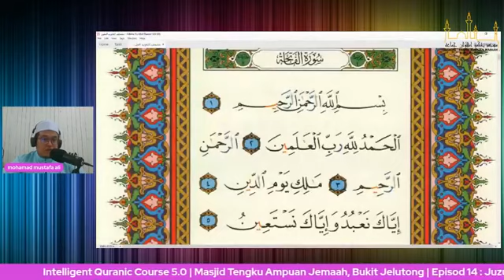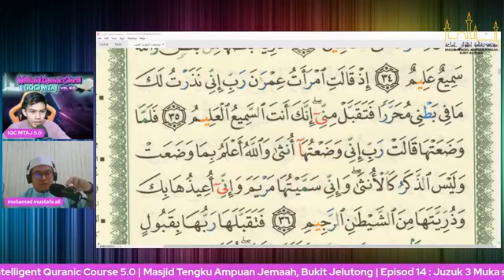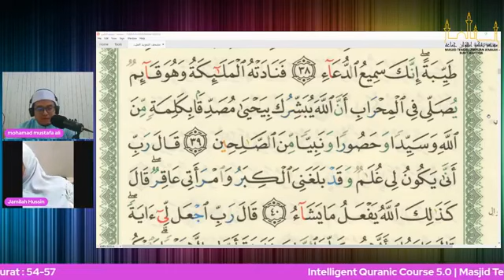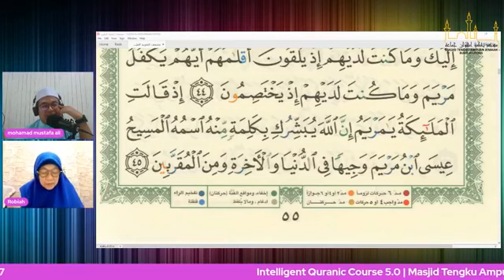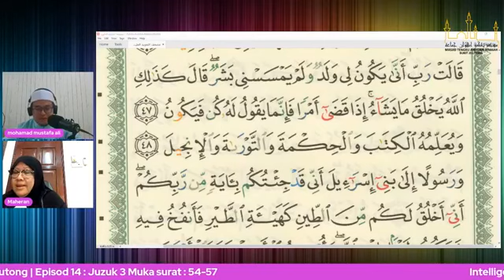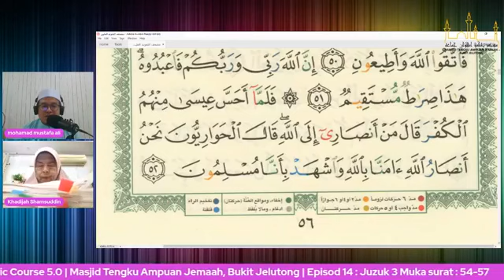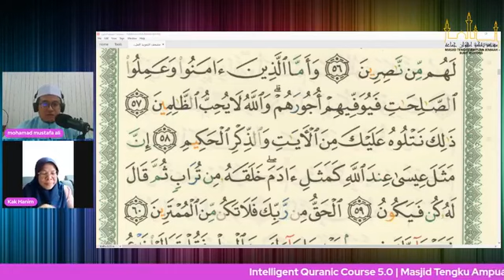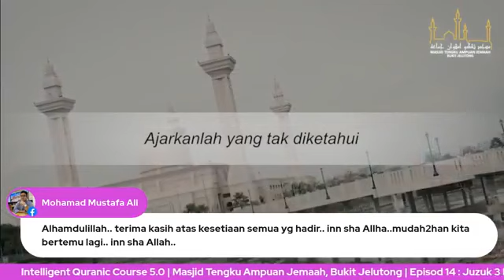IQC MTAJ 5.0 : Episod = 14. Juzuk 3 : M/S 54-57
IQC MTAJ 5.0 : 19 JANUARI 2023 (KHAMIS)
🔊🔊MAKLUMAN🔊🔊
Program MTAJ seperti berikut :-
1️⃣ Intlligent Quranic Course 5.0
⏰ 08.00 pagi - 09.00 pagi
👨‍🎓 Ustaz Mohamad Mustafa Bin Haji Ali
📒 Episod = 14 Juzuk 3 : M/S 54-57